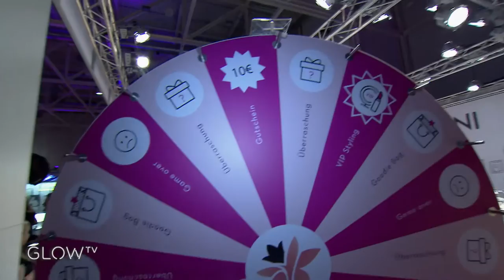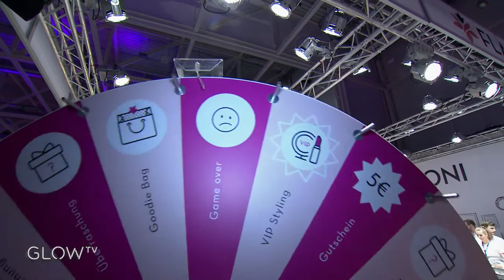Check it out: Flaconi auf der Glowcon!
GLOW MALL